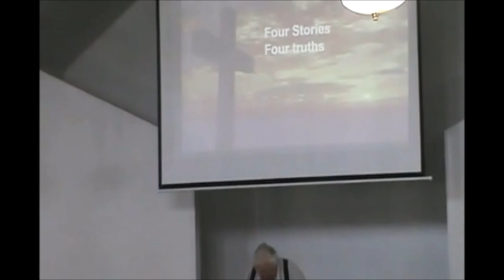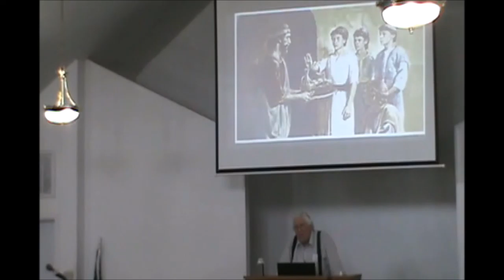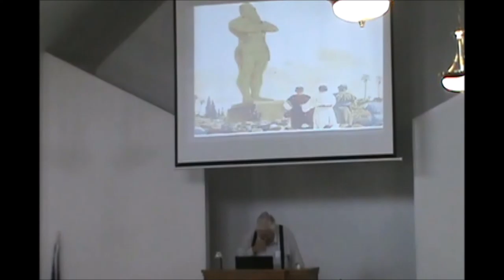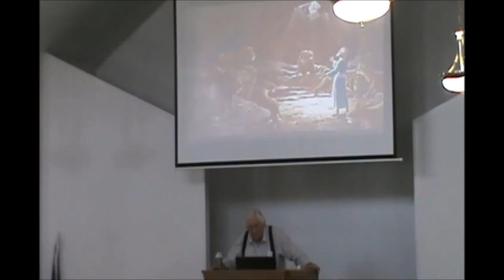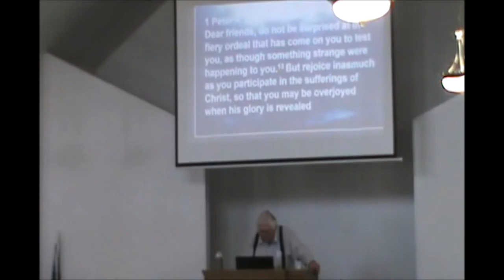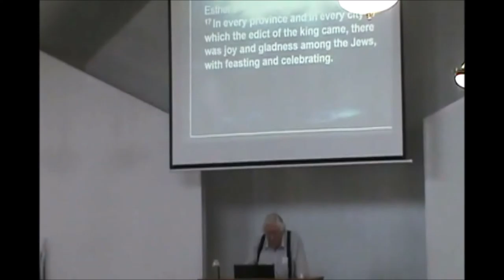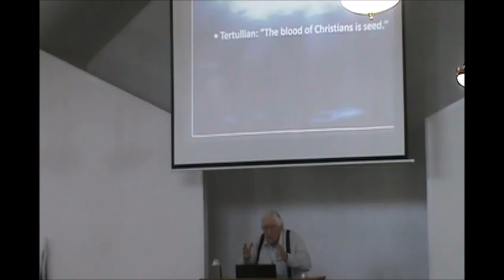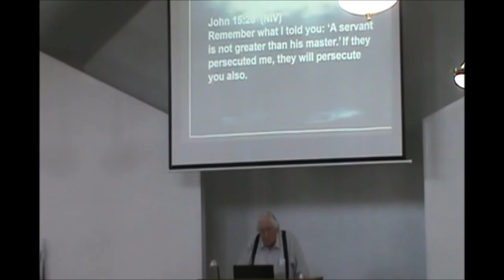Four Stories Four Truths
Elder Charles Mesnard
Tulia Seventh day Adventist Church
302 N Gaines st
Tulia, TX
Sabbath(Saturday) Sabbath school 9:30 am  Divine worship 11 Am